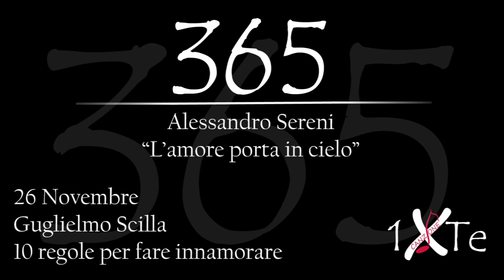L'amore porta in cielo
Guglielmo Scilla (Roma, 26 novembre 1987) è uno youtuber, attore e 26 Novembre 1987, nasce a roma conduttore radiofonico italiano.
Interpreta il ruolo di protagonista nel film "10 regole per fare innamorare"